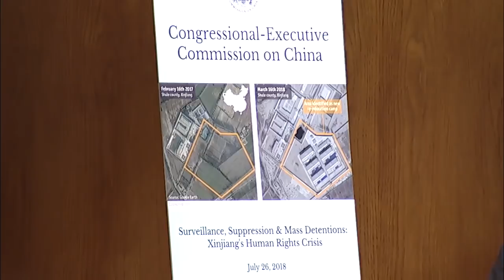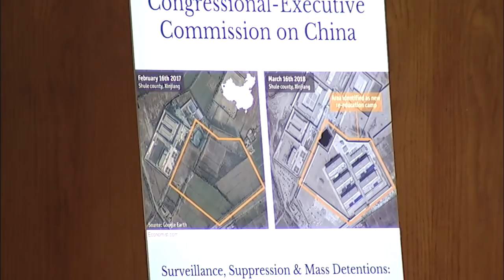Hearing on Surveillance, Suppression, and Mass Detention Uyghur’s Human Rights Crisis